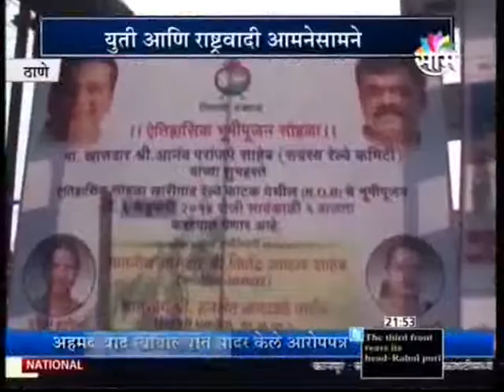Nationalist Congress Party - Maharashtra